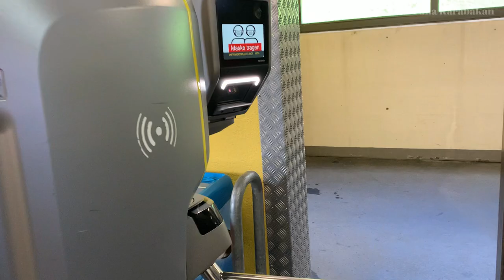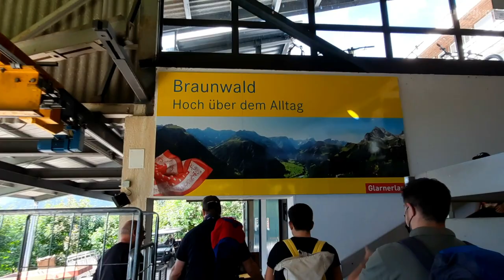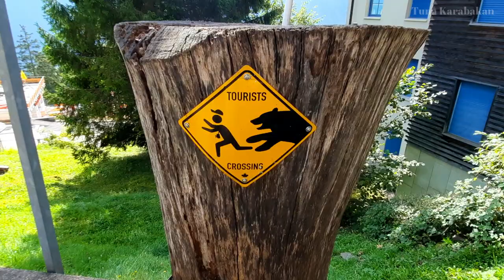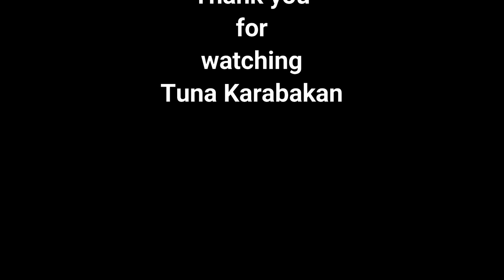Braunwald, Switzerland | Beautiful Swiss Village to Visit in Switzerland 🇨🇭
Braunwald is one of the most beautiful village to visit in Switzerland. We made a weekend walking in this beautiful swiss village, under the deep blue sky and in the warming sun.

🌍 Location:
Braunwald
Switzerland CH🇨🇭